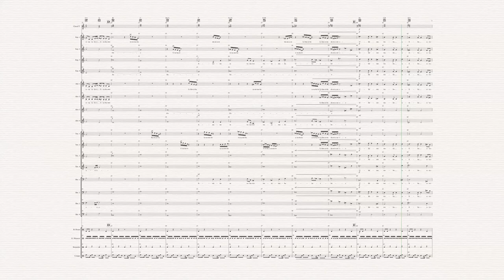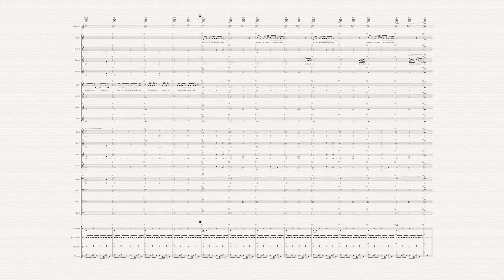Baba Yetu Rev. 7 Score